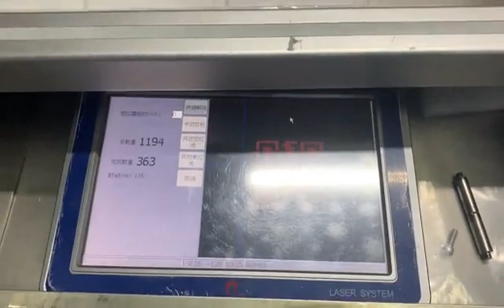Print QR code on bottle caps, Sunine Laser onine flying laser marking machine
Sunine Laser offers innovative laser coding & marking solutions for various forms of printing, ideal for the food, pharmaceutical, cosmetics, pipes, cables and all other industries. We promote clean printing technologies using Laser Coding & Marking Solutions. Our product solutions are chosen by leading manufacturers at home and aboard. Our sales staff is highly trained to offer you customized solutions for your business as well as our trained technical engineers to offer 24/7hrs technical support for all our products.